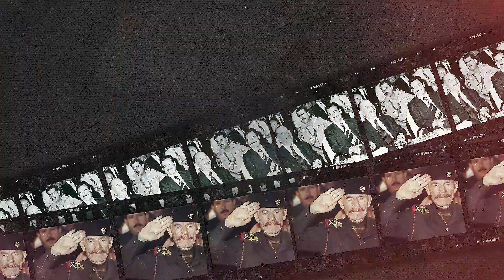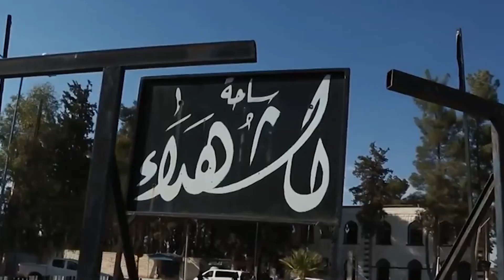The Chilling Truth About the Man Who Became ISIS Leader! | Biography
This biography delves into the life of Abu Bakr al-Baghdadi, the notorious leader behind the rise of ISIS.

The video explores Baghdadi's early life, radicalization, and his ascent to the helm of one of the most feared terrorist organizations in modern history.

It examines the impact of his leadership on global security and the violent campaign waged by ISIS under his command. This in-depth analysis seeks to understand the factors that shaped Baghdadi and the legacy of terror he left behind.